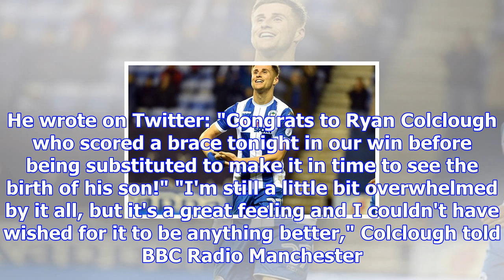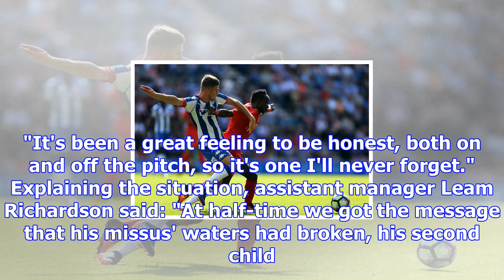Wigan's ryan colclough scores twice before being subbed for very special reason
Wigan fans were left scratching their heads as Ryan Colclough was substituted after scoring the winn...